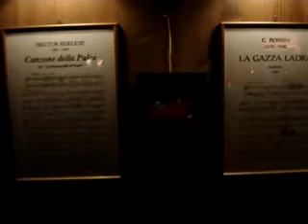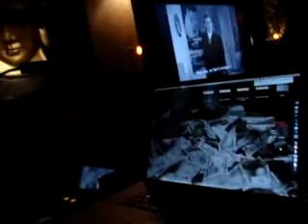Holiker cafe il venerdì: cucina letteraria - (paceco, TP)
holiker cafe il venerdì: cucina letteraria

- Holiker cafè, inverno 2008: CUCINA LETTERARIA

in un piccolo paesino dell'estrema sicilia occidentale, tutti i venerdì di inverno, sui tavoli di un piccolo ristorantino veniva posto un foglio con su scritto un pensiero, un racconto, una poesia, un dialogo; diverso ogni settimana il testo era tratto dalla letteratura che con i suoi modi e le sue sfumature mimava l'affascinante mondo della cucina: da Calvino a Totò, da Montalbano a Verga, le opere raccolte sono state diverse e ognuna esprimeva qualità del cibo e dell'arte del cucinare fino a quel momento solo afferrabili. la letteratura in/della cucina: ecco l'essenza della nostra idea; è il tentativo di scolpire l'involucro che il binomio ristorazione-cibo sancisce sin dal suo nascere e che oggi si ha la certezza di poterlo modellare: questa è la nostra speranza, questa è la nostra - potremmo dire - professione. felice inverno, felice lettura, ciccio e lo chef gaetano.